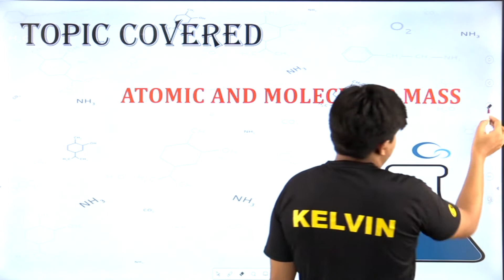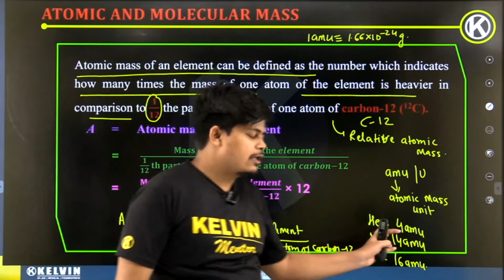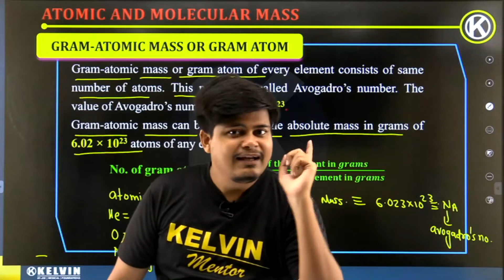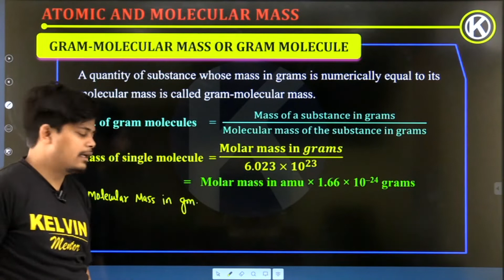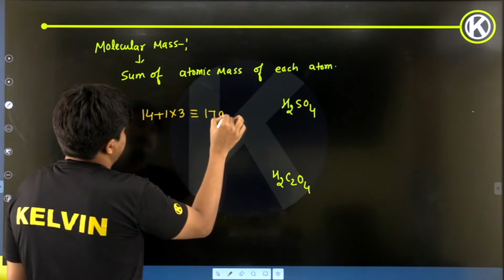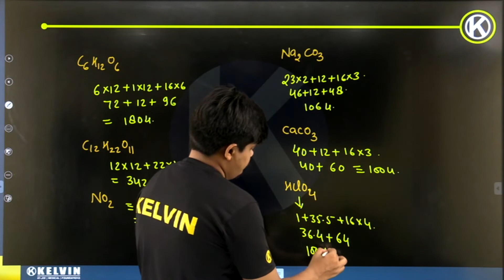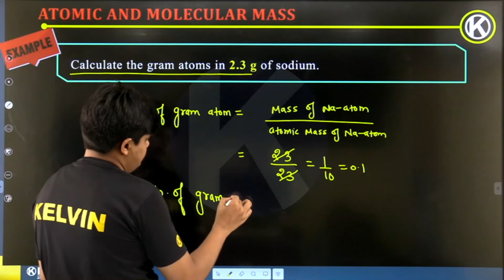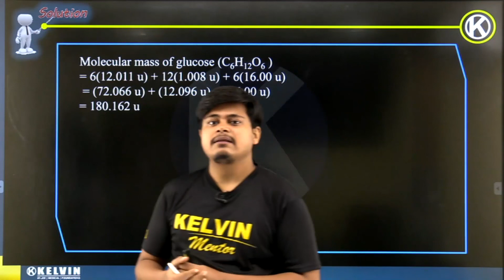Class - 11 Atomic mass and molecular mass | Chemistry | lec-5 | Kelvin 11&12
📲 Download the KELVIN Live App for study material, test series & much more . (Click Here)

🙌Welcome Everyone, on this channel you will find free content for class 11 & 12 related to science subjects.